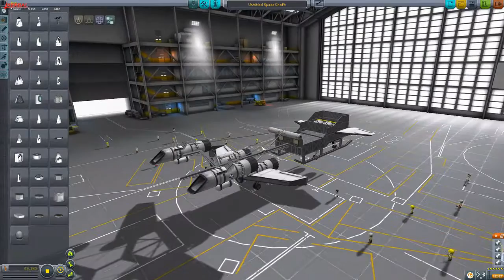Kerbal Space Program! | Santa's Sleigh Build Challenge!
I've been bad this year. I killed Santa too many times :( Merry Christmas! I'm sorry I may have ruined it. Today I decided for a little Christmas treat to attempt to .

May the force act against you! NOTICE! My computer recently had to be restored to factory settings meaning this video was made within the process of it being .

Call it a Hover; Board, Craft or Plane all I know now is that it floats :) Today I had another wacky idea to try building a Hover-(Enter Name Here) honestly I don't .